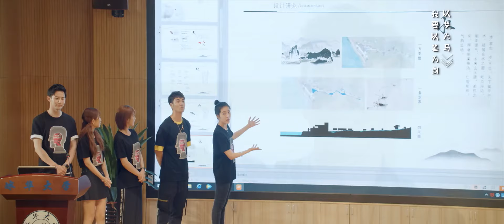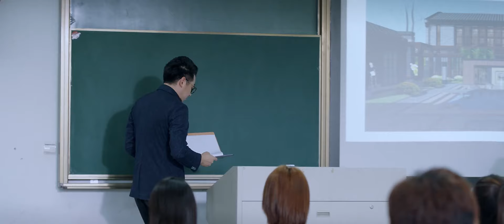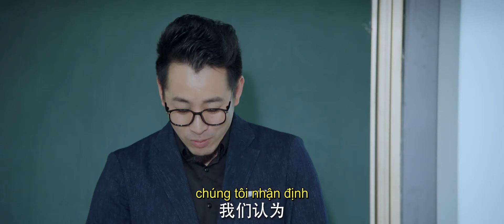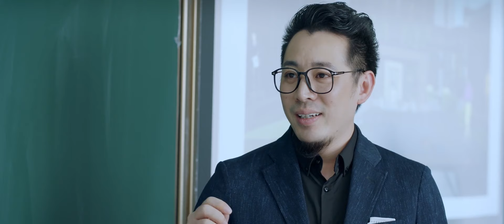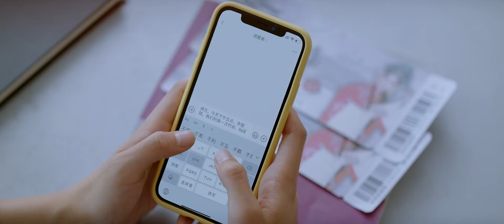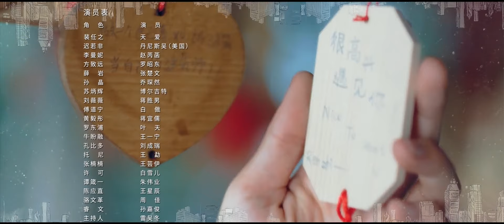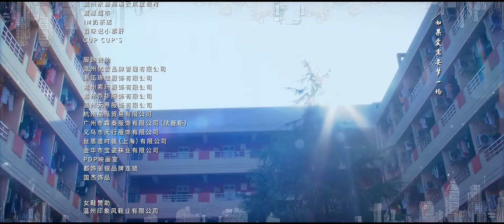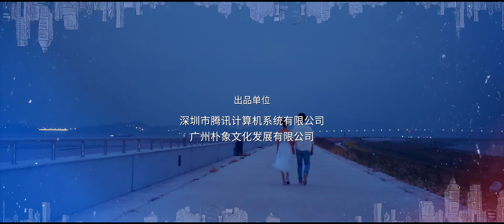DINH THỰ TRĂM PHÒNG 19 | 安得广厦千万间（Dennis Oh）